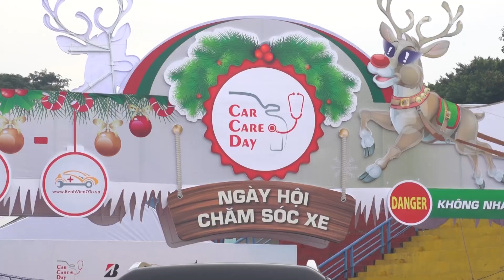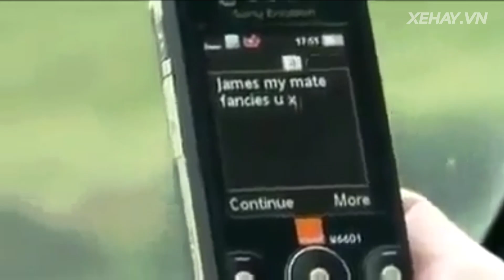[XEHAY.VN] Ngày hội chăm sóc xe Car Care Day 2015 tại Sài Gòn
21h00 CHỦ NHẬT hàng tuần (phát chính)
23h30: thứ 2, 4, 6
17h30: thứ 3, 5
10h30: thứ 7